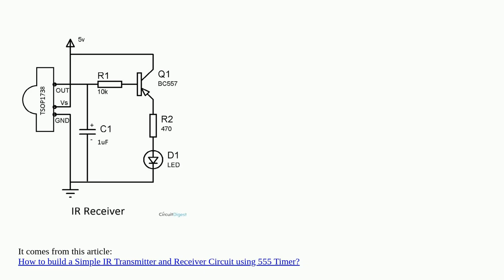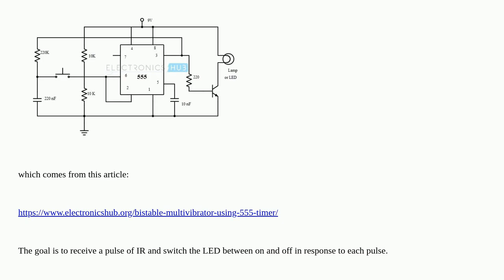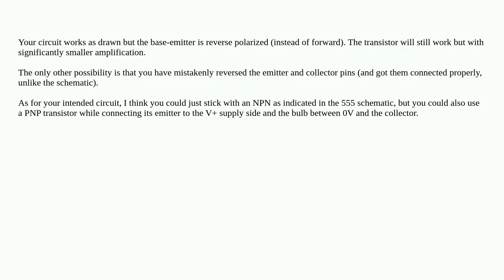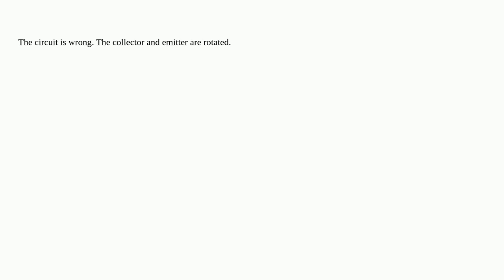How to use PNP transistor as switch in 555 bistable circuit?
A special thanks goes out to the community

  pnp 555 infrared transistors